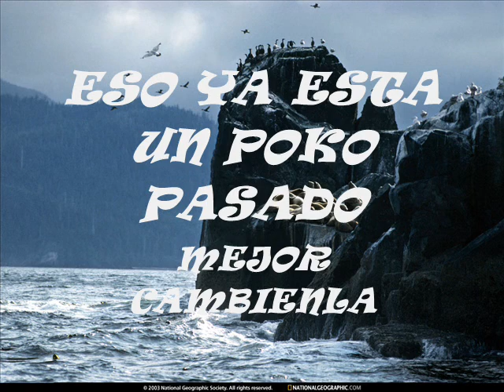video hacker cadenas cartel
video editado por amigos